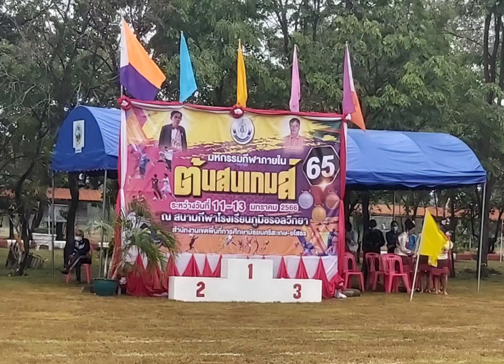วงโยธวาทิตโรงเรียนบึงมะลูวิทยา เข้าร่วมพิธีเปิดงานกีฬาภายโรงเรียนภูมิซรอลวิทยา(ต้านสนเกมส์๖๕)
วงโยธวาทิตโรงเรียนบึงมะลูวิทยา เข้าร่วมพิธีเปิดงานกีฬาภายโรงเรียนภูมิซรอลวิทยา(ต้านสนเกมส์๖๕) ในวันที่ 13มกราคม  2566 การบริการดนตรีสู่ชุมชน แสดงผลงานทางดนตรี โดยนักเรียนชุมนุมดนตรีโรงเรียนบึงมะลูวิทยา ฝึกซ้อมโดยคุณครูสุวิทย์ มีฤทธิ์  คุณครูอภิสิทธิ์ หลวงเดช
**คลิปนี้สร้างขึ้นเพื่อเผยแพร่ผลงานความสามารถของนักเรียน ในการออกบริการชุมชน และสร้างขึ้นเพื่อความบันเทิงเท่านั้น ผิดพลาดประการใดขออภัยไว้ ณ ที่นี้ด้วย
**อยู่ในมาตรการในการป้องกันและควบคุมการระบาดของ โรคติดเชื้อไวรัสโคโรนา 2019 (COVID – 19) กรมควบคุมโรค กระทรวงสาธารณสุข